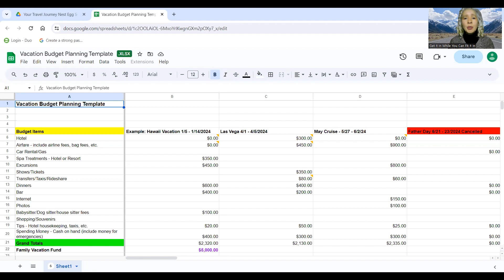Work Your Travel Plan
Don't put the hard work you did creating your travel plan and budget on the shelf. You must continue to review and revise your travel plan and budget to make it a reality and work for you. Work your plan! @GETITINWHILEYOUCANFITITI-ov1qh Remember the KISS principle: Keep It Simple Sweetie!